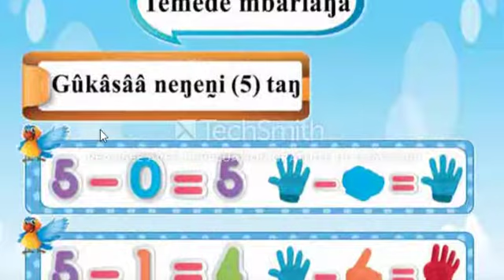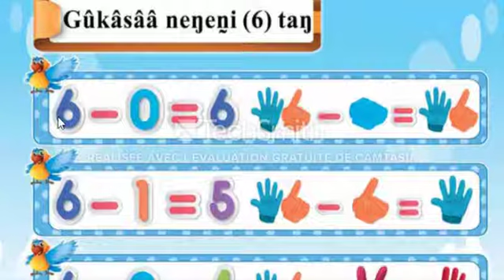تعليم رياضيات بلغة المسراا الدرس الثالث عشر nintika masarak mbo gosinja